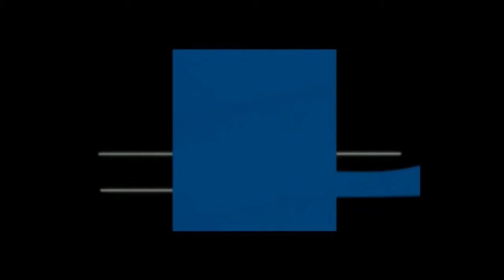Abhishek Bachchan and Arjun Kapoor PC For Virat Kohli's Foundation.